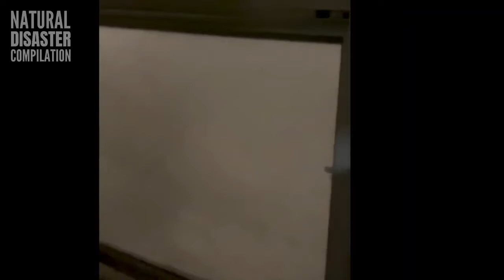SNOW STORM BLIZZARD HITS ALBERTA, CANADA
Let's take a look at what happened in Alberta, Canada. This was a real big and crazy snow storm the came through there. The reason for this video is that these things are not going to stop happening. They are going to continue because we are living in the last days. Take a look at what we all have to get ready for.